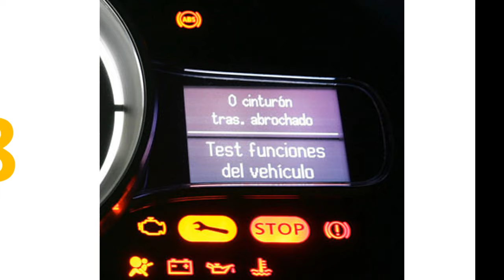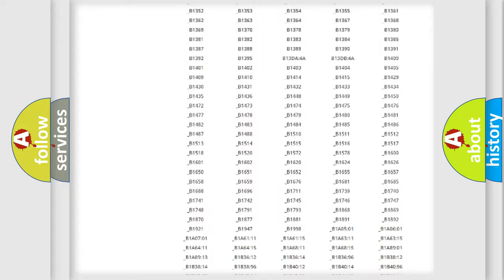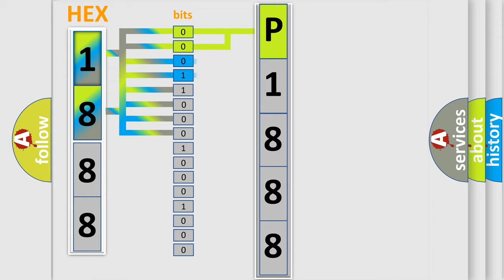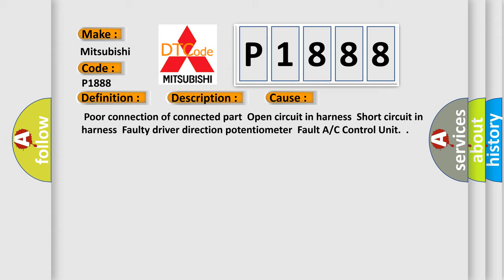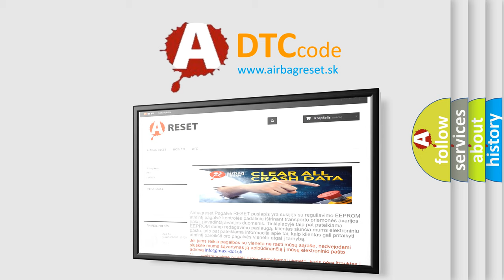DTC Mitsubishi P1888 Short Explanation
Contents:
0:21 Basic DTC analysis according to OBD2 protocol standard.
1:48 Insight into programming
2:58 A diagnostically understandable description of the Diagnostic Trouble Code
3:05 Basic error definition

Make:
Mitsubishi
Code:
P1888
Definition:
Direction Control Motor-Console
Description:
The A or C controller sets DTC B2411 if the direction motor doesnt move to intended position within 40sec(In this case,A or C controller try to move mode door for 2sec.3 times,every 20 sec.before setting DTC).
Cause:
 Poor connection of connected partOpen circuit in harnessShort circuit in harnessFaulty driver direction potentiometerFault A or C Control Unit.